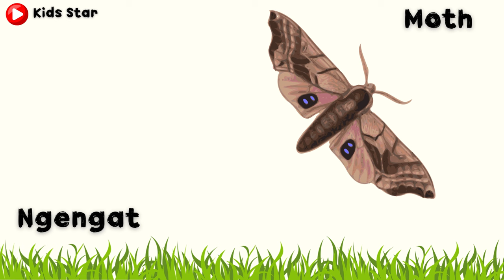BELAJAR NAMA SERANGGA DALAM BAHASA INGGRIS | NAMES OF INSECT LEARN ANIMALS NAMA BINATANG NAMA HEWAN